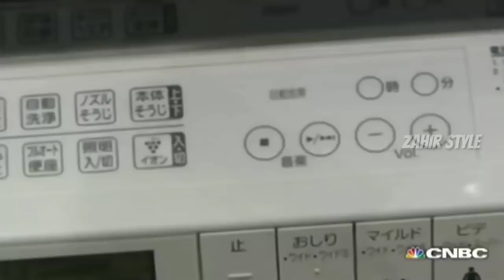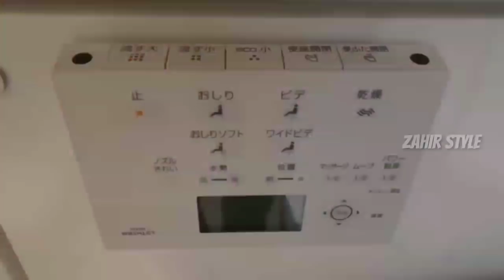It Happens Only In Japan | Weird Things That Only Exist In Japan | Crazy Things In Japan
To state that Japan is a amazing and fascinating nation would be putting it mildly. The country is loaded with a wide range of technology, new innovations, some weird traditions and fashion style. While you could not conceivably comprehend why those things are so well known in Japan, you should realize that there are considerably more odd things that exist in the nation of Japan. So Let’s Take A Look At Crazy And Weird Things That Only Exist In Japan!